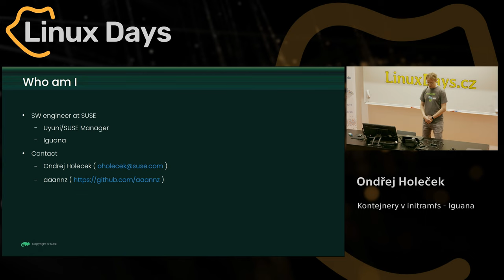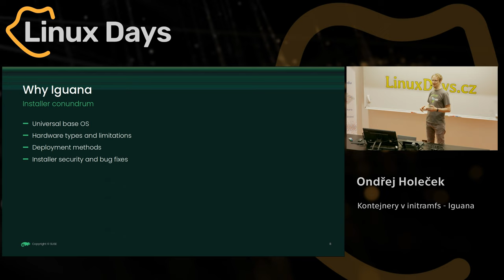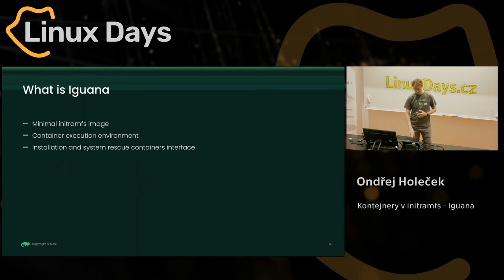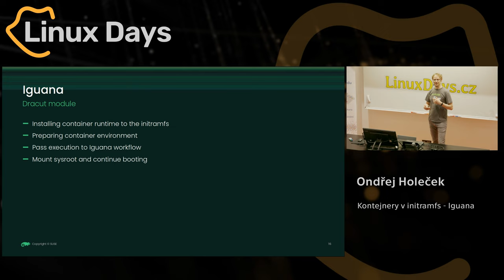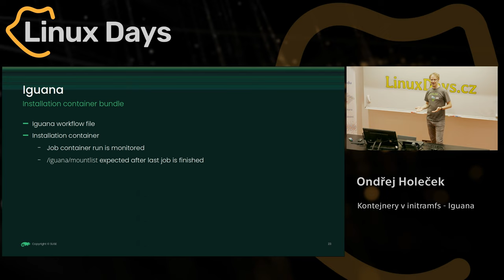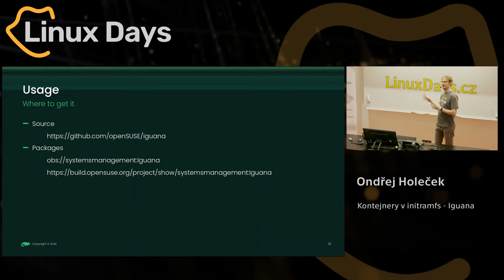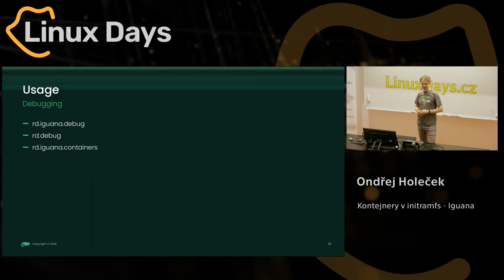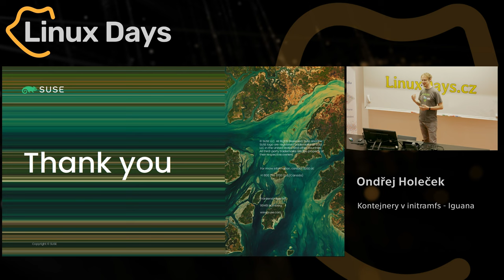Kontejnery v initramfs - Iguana (Ondrej Holecek)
Abstrakt:
SUSE díky Adaptable Linux Platform (ALP) iniciativě začalo různé experimenty, jak by linuxové instance mohli v budoucnu vypadat. Protože ALP je platforma a ne distribuce, nebyli ani jednoznačné požadavky jak by se ""distra budoucnosti"" mohli instalovat - bude to z balíků, nebo jenom z image, nebo kontejnery - a tím nebyli ani jednoznačné požadavky na případný instalátor. Jako jedním z možných řešení instalací se stala Iguana.

Iguana není instalátor, ale je to stabilní prostředí pro běh instalátorů. Definuje nějaké prostředí a interface pro běh privilegovaných instalačních kontejnerů.

Díky přesunutí instalátorů do kontejnerů se Iguana snaží využít již existující infrastrukturu kontejnerů pro distribuci a zabezpečení různých instalačních metod pro různé ALP distribuce i při použití jenom jednoho bootovacího média.